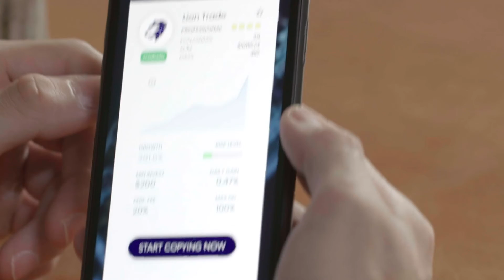เส้นทางสู่ความเชี่ยวชาญ | คัดลอกการซื้อขายด้วย AximTrade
เครื่องปั้นดินเผาก็เหมือนกับการค้าขาย เป็นผลงานศิลปะ ต้องใช้วิสัยทัศน์ ความคิดสร้างสรรค์ และความอดทนในการหล่อหลอมปัจจัยพื้นฐานให้เป็นผลงานชิ้นเอกของโอกาส
Aximtrade คืออนาคตของการซื้อขาย และ CopyTrade คือประตูสู่การเรียนรู้ของคุณ
ซื้อขายตอนนี้กับ